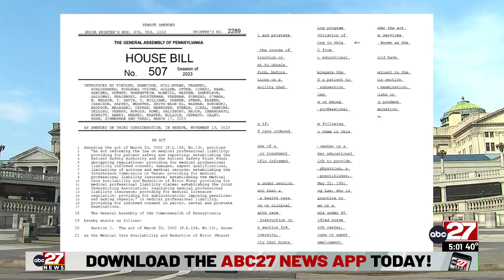Pelvic exam consent bill signed into law